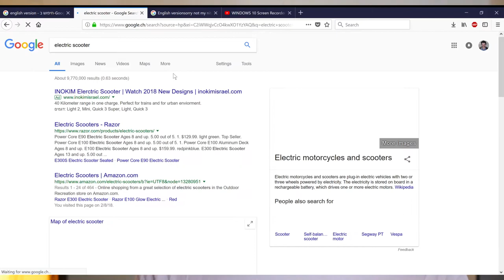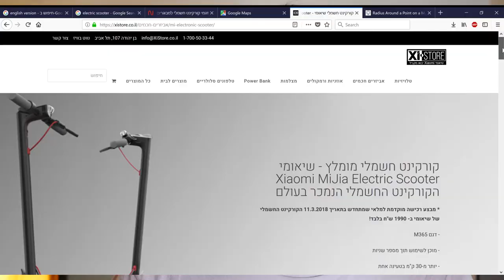no brakes!! Xiaomi MiJia Electric Scooter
after 250 km catastrophic brake failure !
if you're thinking about purchasing the Xiaomi MiJia Electric Scooter you must see this video first this'
video describes my personal experience with my new scooter

 Model: M365 - Material: aircraft-grade aluminum alloy - Wheel size: 8.5 inch inflatable tire - Motor size: 6.7 inch
- Maximum torque: 16N.m - Maximum speed: 25km/h ( common mode ), 18km/h ( energy-saving mode ) - Cruising distance: 30km
- Braking system: front E-ABS anti-lock system, rear mechanical disk brake - Rated motor power: 250W - Maximum motor power: 500W - Battery pack power: 280Wh
- Climbing gradient: approx 14 degree - Waterproof grade: IP54 - Pedal ground clearance: 87.5mm - Max load: 100kg - Charger rated power: 71W
- Charger input voltage: 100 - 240V, 50 / 60Hz - Battery limited voltage: 42V - Charging time: 5.5 hours - Standard power consumption: 1.1kWh per 100km - Unfolding size: 108 x 43 x 114cm - Folding size: 108 x 43 x 49cm - Net weight: 12.5kg

shot on -

google glass

panasonic 14-140mm f4-5.8